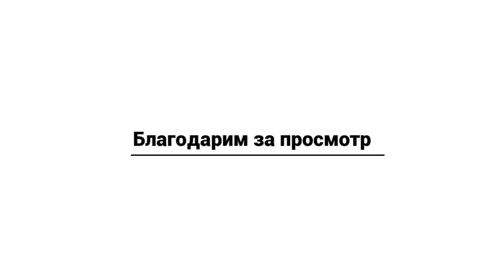Спортсмены Дагестана...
☆☆☆ "AVAR MUZON" - аварский музыкальный канал ☆☆☆